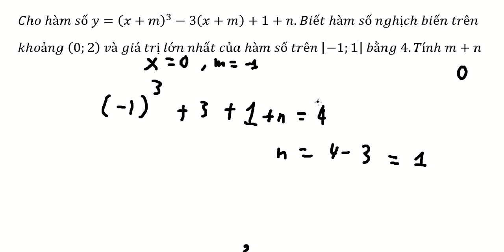Toán 12: Cho hàm số y=(x+m)^3-3(x+m)+1+n.Biết hàm số nghịch biến trên khoảng (0;2) và giá trị lớn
Cho hàm số y=(x+m)^3-3(x+m)+1+n.Biết hàm số nghịch biến trên
khoảng (0;2)  và giá trị lớn nhất của hàm số trên [-1;1]  bằng 4.Tính m+n